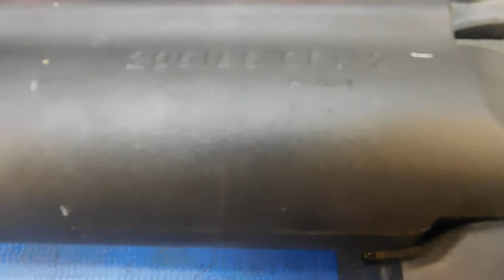FOR SALE - Mercury Power Trim System V-6 206186 $99.95 I-3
$99.95 - Mercury Power Trim System V-6 206186

This is the power trim system that is used on the V-6 Mercury motors and has the casting number of 206186 on the center main ram.

PLEASE NOTE - The electric motor on this unit is not good! It will not power up. It is only included in this sale to keep the power trim oil inside of the trim unit and not draining out.

MTU-99-1201PK-Y
I-3